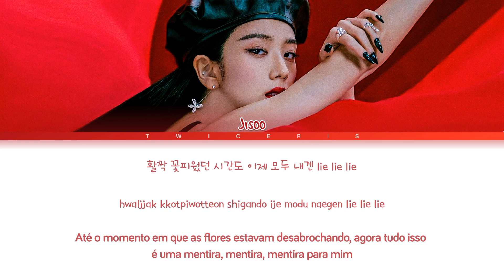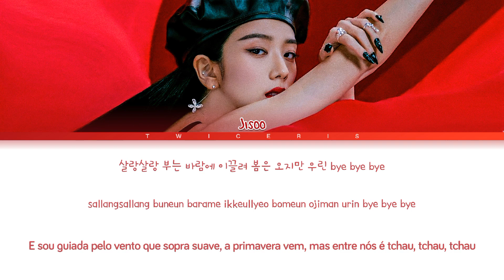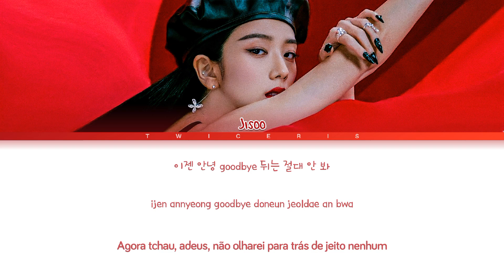JISOO - 'Flower' Lyrics | Tradução/Legendado (Color Coded Lyrics)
☁️*. ‹ Avisos —੭ ° ☀️❜

❥︎ Grupo/Artista: JISOO
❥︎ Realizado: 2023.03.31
❥︎ Album: ME

 °* 🍪. Membros°🍡

Jisoo

| Tags |

🍄About me🍄

- Menino

➝Quantos anos?

-15

- Lucca

- Rosé

- Jisoo

🍄About me🍄

Amo vocês💜